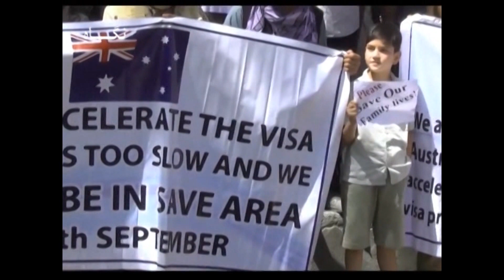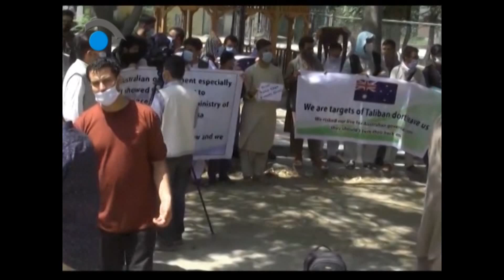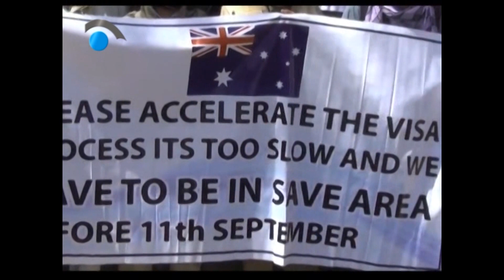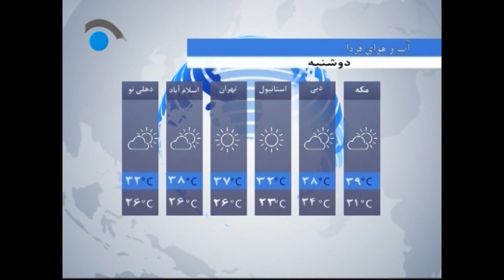Negaah TV, 6pm News Services July 18, 2021/سرویس خبری ساعت 6 عصر تلویزیون نگاه7 2،سرطان 1400